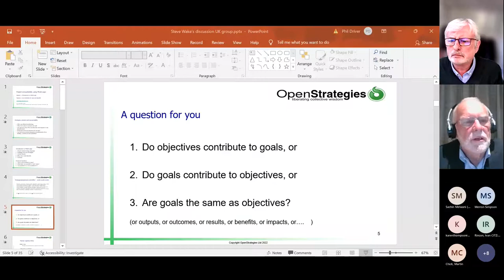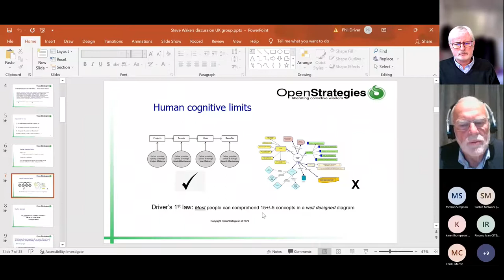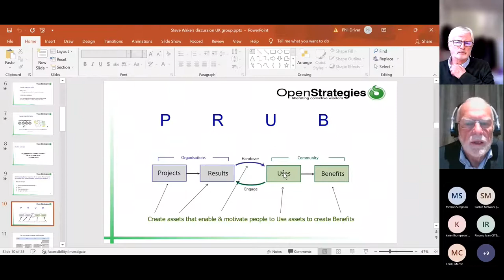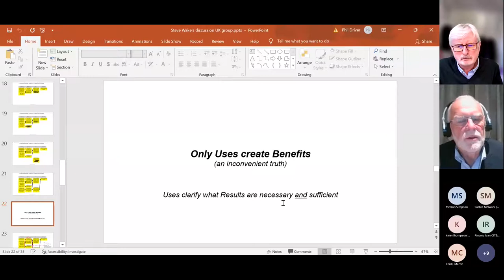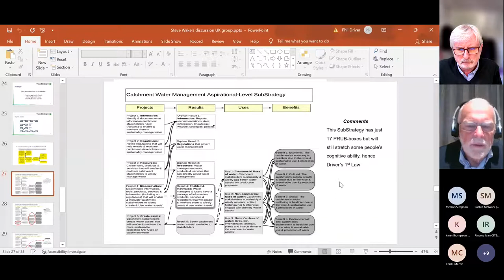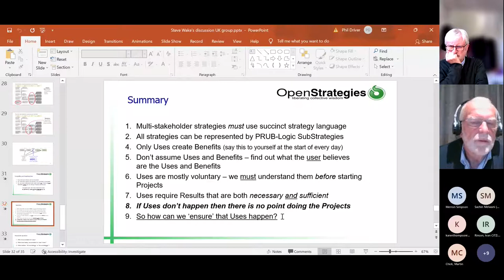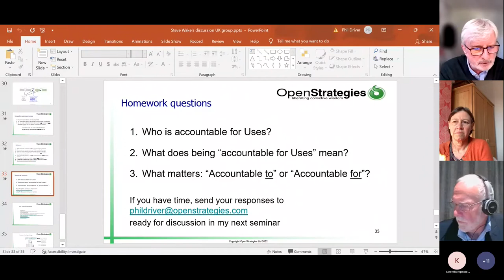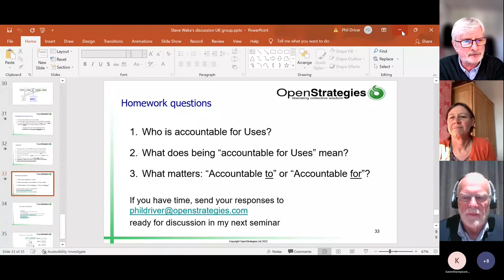Conversation Club 2 15 PRUB Benefits explained Phil Driver 2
This session should be of particular interest to those with an interest in oversight of major projects and leveraging the proper management and assurance of benefits through the supply chain. .  IPA NAO that means you.

 Dr Phil Driver
OpenStrategies Ltd

Phil will introduce PRUB-Logic and demonstrate how absolutely crucial it is to understand Uses in order to avoid the creation of ‘Orphan Results’ that never get used. In his subsequent seminar, Phil will demonstrate how PRUB-Logic provides a powerful tool for accountability, in particular identifying who is accountable for Uses and Benefits.